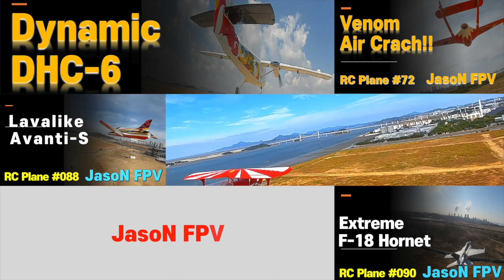JasoN FPV - #147 Flight Training with SkySurfer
안녕하세요.. 대한민국 최고의 RC 비행기 영상을 추구하는 JasoN입니다.. ㅎㅎ

이번 영상은 SkySurfer로 비행교육을 받는 영상입니다..
연습하는 분과 지도해주시는 분의 두 조종기를 연결하여 비행 연습을 촬영하였습니다.
아직 비행라인보다는 자유로운 비행과 조종기에 익숙해지기 위한 연습이었는데요..
두 분이 열심히 하시는 모습이 정말 보기 좋더라구요..
영상 잘 봐주시고요..

지금까지 JasoN 이었습니다!

Recommended：
DJI Digital FPV System
Flight Controller & ESC：NewBeeDrone Infinity 305
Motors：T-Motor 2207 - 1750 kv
Propeller：Gemfan 7045
Batter y : 6S 1400mAh